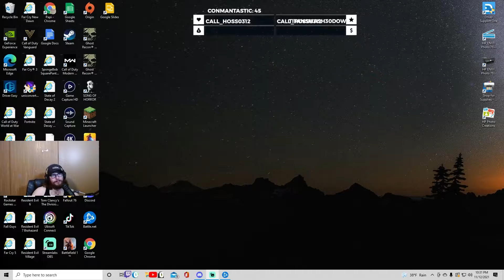Being Sus With the Boys On Vanguard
I play Vanguard with the boys and things get a little sus real quick